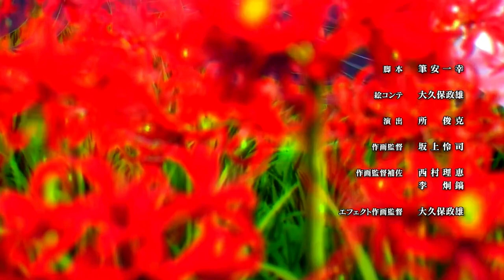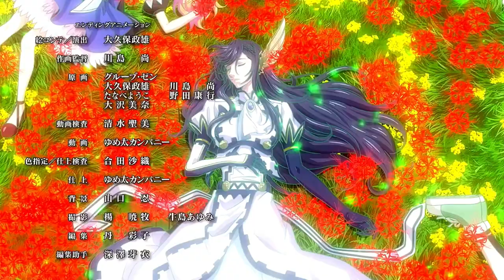Record of Ragnarok - Ending 2 | Masatoshi Ono - INORI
Shumatsu no Warukyure Season 2 Ending